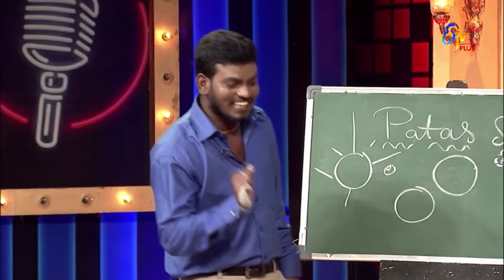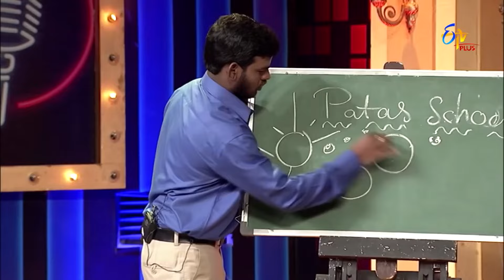Rithwika Sri & Nooka Raju Hilarious Stand Up Comedy Performance | Patas 2 | Etv Plus